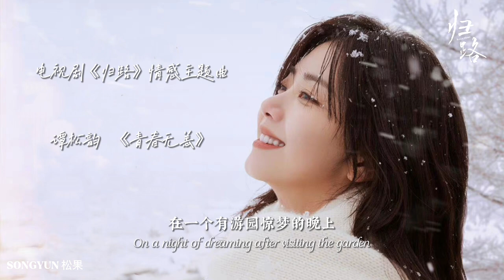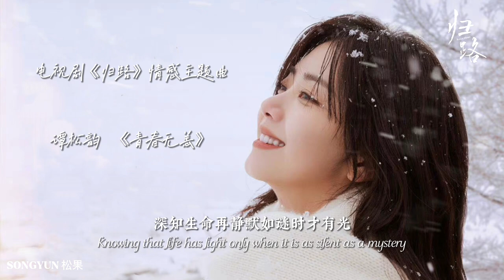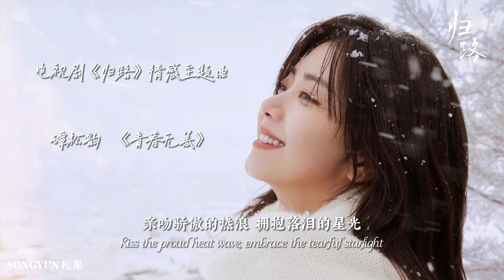谭松韵《青春无恙》电视剧《归路》情感主题曲｜tansongyun “Qing Chun Wu Yang” Road Home emotional theme song